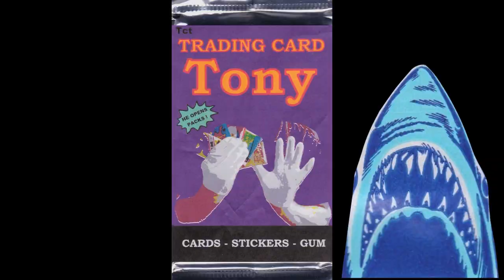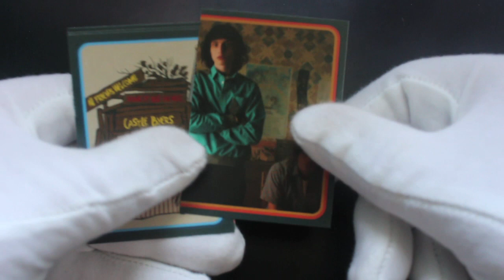Trading Card Tony #526 - Stranger Things - Pack Opening!